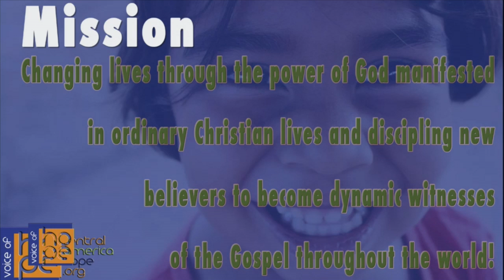Voice of Hope Sunday